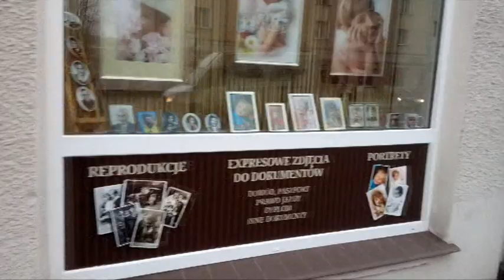NASZE MIASTO BIAŁYSTOK NAJCIEKAWSZE MIEJSCA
zdjęcia montaż DJ.MICHCIO PSM.Białystok